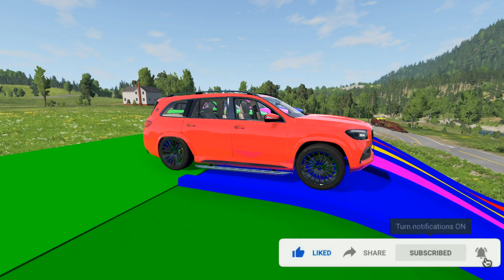Flatbed Trailer Cars with truck - Pothole vs CAR vs Bomb - BeamNG Drive №10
Flatbed Trailer Cars Transportation with Tractor
Cars vs Deep Water
Pothole vs Cars
Beamng Drive
McQueen crash with bomb